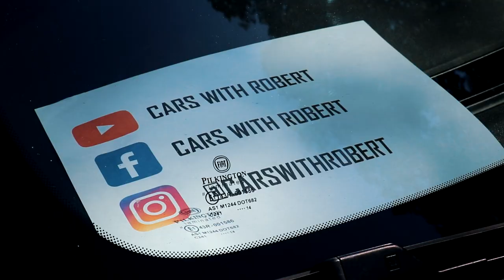BELLA ITALIA 2019 | VLOG 16 | CARS WITH ROBERT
VLOG 16: BELLA ITALIA 2019

Käytiin Petrin kanssa tsekkaan joka vuosi järjestettävä Italialaisten autojen tapahtuma, Bella Italia. Paikalla oli paljon siistejä autoja mutta Alfa Romeo 8C oli ainakin omasta mielestä tapahtuman tähti!